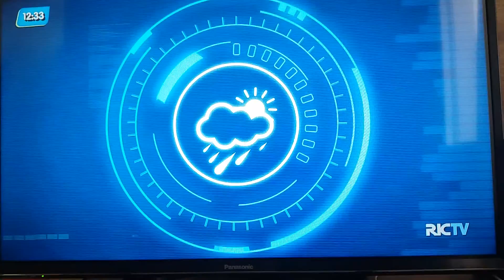📺 Balanço Geral Santa Catarina 🎥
Todo sábado a Meteorologista Cátia Braga está no Balanço Geral de Santa Catarina, a partir do meio-dia, com uma tempestade de Informações.